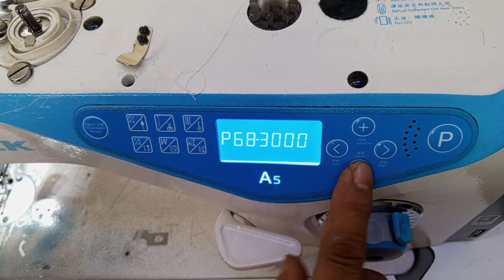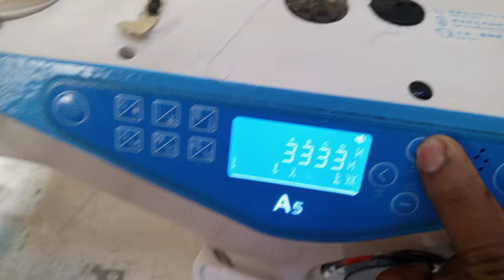🔥🔥Jack a5/a4 a3 machine sewing all speed lock machine sewing speed lock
Jack a5 a3 A4 omg#machine